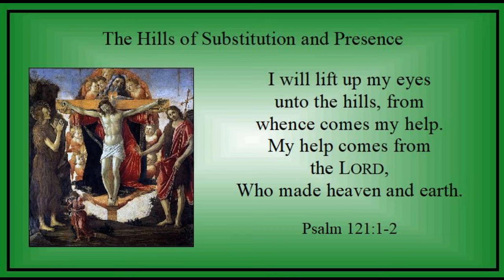Week of Trinity 19 - Monday - "The Hills of Substitution and Presence" - Psalm 121:1-2